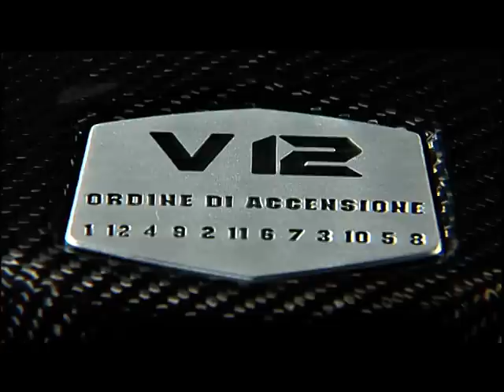The new Lamborghini V12 engine and the new ISR transmission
- Lamborging SPA - Automobili Lamborghini is embarking on a highly innovative chapter in the company's history with an all-new V12 power plant and a new, unique high performing transmission -- the twelve-cylinder with 6.5 liter displacement, output of 525 kW (700 hp) and maximum torque of 690 Newton meters was developed with state-of-the-art technology from a clean sheet of paper. The result is a synthesis of breathtaking performance, high-revving exhilaration, low weight and moderate gas emissions. The perfect complement is a completely new transmission concept for super sports cars: the "Lamborghini ISR" automated manual gearbox combines minimal shift times and everyday usability with low weight and dimensions to guarantee that emotional sensation from gearshifts, which customers expect from a super sports car at the very top of the premier league. The new powertrain will enter production early 2011.